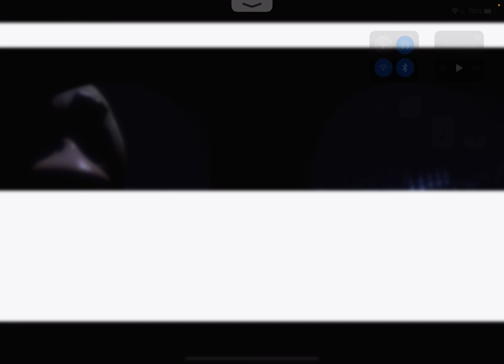Beating night 2 in FNAF 2!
Hope you enjoyed, sorry, the other part of the video got cut off. Hope you enjoyed again, and have a great day!